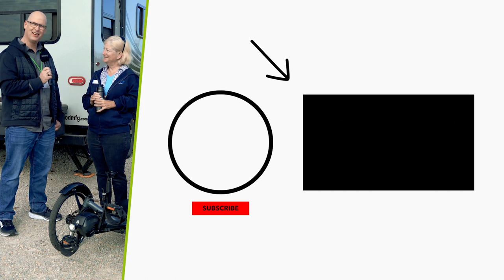2023 Plans for 9,000 Mile USA Moto-Myrtle Trike Tour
I was at Cycle Con in October where Mickey O'Brien from Laidback Cycles did interviews with many of the venders and dealers. Originally, he posted this very well-done video on his Youtube channel (link is below). I thought he did such a good job with this interview I asked if I could post the video on my channel as well. This interview explains my future plans for a 9,000 mile USA trike tour starting next March better than I could. Thanks Mickey for putting this together and letting me share the video here. I've got a few videos from terrific rides I did in the fall but then, there will be lots more videos talking about all aspects of this epic tour including start date, route, packing strategy, gear choices and how to stay safe.

This channel is about all things trikes and RV travel. I have been riding a recumbent trike since 2005 and have been touring since 2007 all over the world. I have toured on 6 continents, in over 20 countries and cycled more than 75,000 miles. In 2020, I shifted from solo trike touring to solo RV travel. I am looking for primo places to ride my trike in the USA while exploring this magnificent country.

On this channel I have gear reviews, tips and tutorials but, mostly, I produce short travelogue type videos of my tours as I go. I travel with a GoPro Hero 10, Insta360 One X2, Skydio 2 drone, Panasonic GH6 and an iphone.